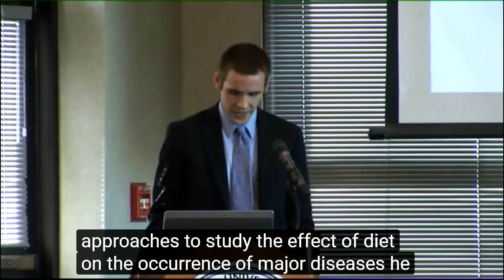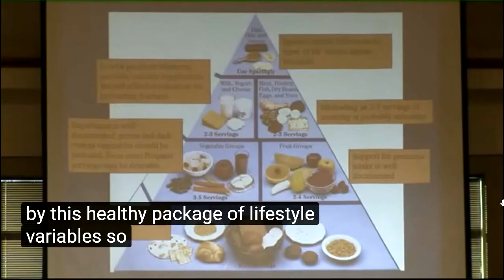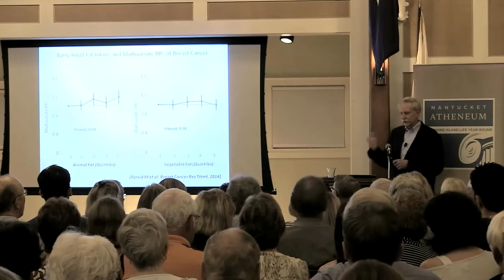MD PhD Walter Willett - Red meat & Cancer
The importance of proteins in the diet has been increasingly acknowledged over the last two decades as a result of new scientific findings in the field of nutrition. The value of proteins as an essential source of amino acids is well documented, but recently it has been recognized that dietary proteins exert many other functionalities in vivo by means of biologically active peptides. Inactive within the sequence of the parent protein, such peptides can be released by digestive enzymes during gastrointestinal transit (Bhat 2015).

Defined as “a food component that can affect biological processes or substrates and, hence, have an impact on body function or condition and ultimately health”, a bioactive dietary substance should give a measurable biological effect in the range of doses it is usually assumed in the food and this bioactivity should be measured at a physiologically realistic level. Following this definition, milk, meat, fish and egg-derived bioactive peptides are their respective components that are able to influence some physiological functions, finally acting on body health condition. (Bhat 2015).

By 1900, the surgeon William Banks had suggested that the increased incidence of cancer in his lifetime was related to the consumption of “butcher's meat” (Haddon 1900). More than 115 y later, a vast number of large-scale epidemiological studies have consistently shown a positive association between high red and/or processed meat consumption and a range of chronic diseases, including colorectal cancer, coronary heart disease and type 2 diabetes (Hecke 2017).

High intakes of red meat and poor digestion of meat are positively associated with elevated risk of colonic cancer. This may in part be mediated by the production of the carcinogenic N-Nitroso Compounds (NOCs) and heterocyclic amines as a result of cooking at high temperatures; however, the additional possibility remains that proteins which are incompletely digested may enable the generation of carcinogenic by-products in the large intestine (Patel 2013).

Dietary differences in the world likely contribute to global variations in cancer cases. Meat is an important source of proteins and provides essential amino acids. It is one of the largest dietary sources of heme. Epidemiological and experimental studies have suggested that the high heme content in red meat is associated with several  diseases, including heart diseases, diabetes and cancer. Red meat (beef, lamb and pork) has 10-fold high heme content as compared to white meat (chicken). Studies have shown that an increased risk of several types of cancer is associated with diets high in red meat. On the contrary, consumption of substantial amounts of green vegetables is associated with decreased risk of colon cancer, likely because vegetables contain low levels of heme iron. Below we provide an overview of recent epidemiological data showing the association of increased risk of cancer with high heme iron intake (Hooda 2014).

A number of studies have demonstrated a positive association between high intake of red meat and colorectal cancer (CRC). However, the association between red meat intake and other cancer types such as gastrointestinal, lung cancer, pancreatic, breast and esophageal are understudied and less consistent (Hooda 2014).

Colorectal cancer is the third leading cause of death around the world and accounts for more than 1 million cases and 600,000 deaths each year. CRC is most commonly associated with dietary preferences high in red meat, suggesting that the risk of CRC can be reduced by controlling dietary intake (Hooda 2014).

In 2011 a meta-analysis of prospective cohort studies of colon cancer reported heme intake of 566,607 individuals and 4734 cases of colon cancer. The study compared the RR of  subjects with highest category of heme intake with those in lowest category. In their analysis of experimental studies in rats with hemically induced colon cancer, they showed that dietary hemoglobin and red meat promote a putative cancer lesion, an aberrant cryptic foci (Hooda 2014).

Low pH of stomach releases  heme-containing proteins hemoglobin and myoglobin from dietary meat (Hooda 2014).

Several potential mechanisms have been suggested to explain the association between high intake of red meat and the risk of colorectal cancer. It has been shown that under anaerobic conditions, hemoproteins, hemoglobin and myoglobin in meat can react with nitric oxide to form nitrosating agents (Hooda 2014).

Soon after transglutaminase was discovered, it was noted that some proteins might serve as amine acceptors, whereas others incorporated insigniﬁcant quantities of amine. It was later found that native hemoglobin was not a transglutaminase substrate, but that heat denaturation of hemoglobin made it a good substrate, at least at certain glutamine positions (Toone 2011).